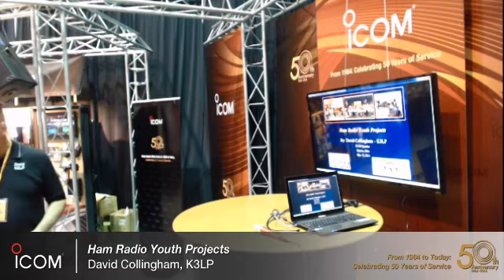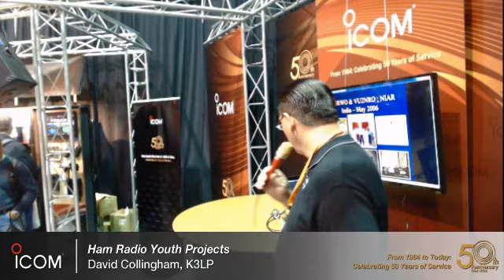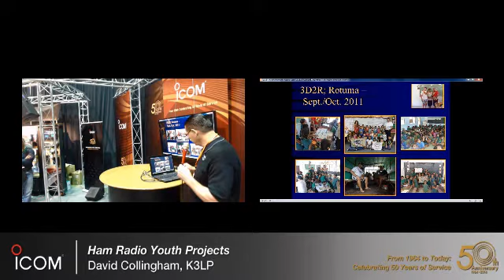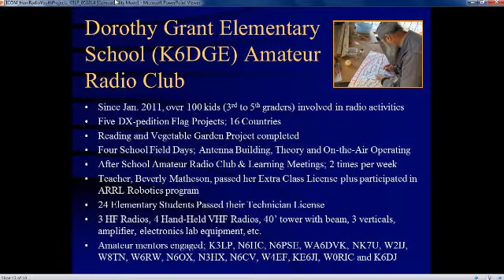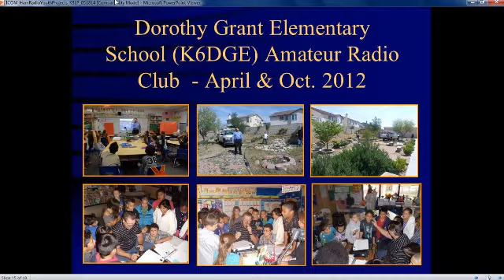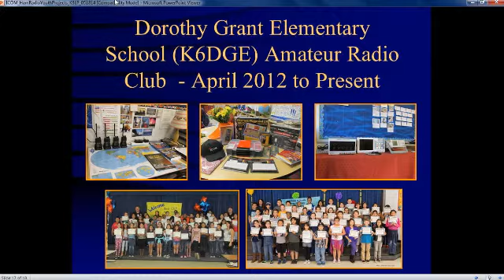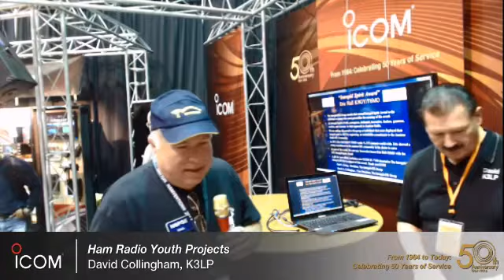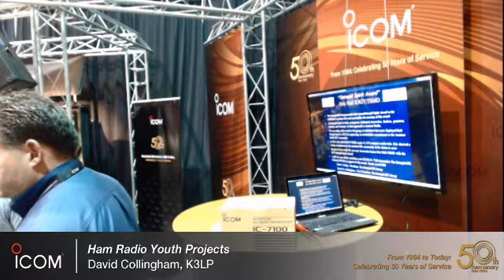Ham Radio Youth Projects by David Collingham, K3LP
David Collingham, K3LP discusses ham radio youth projects at Dayton Hamvention 2014.